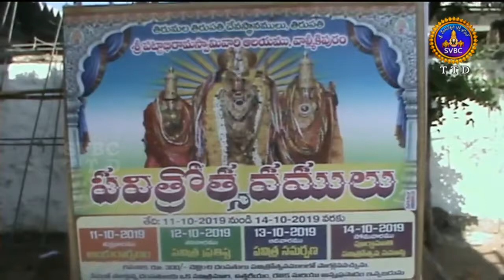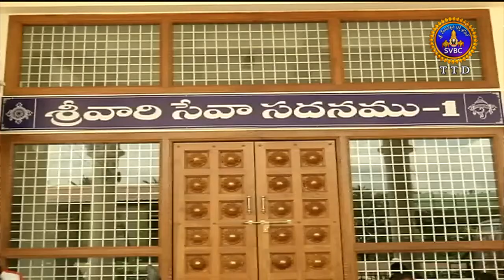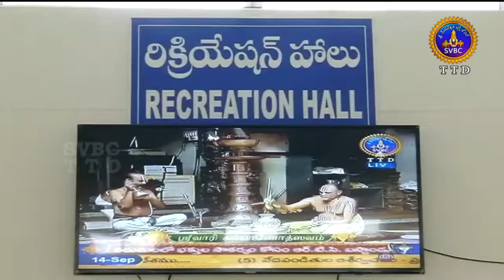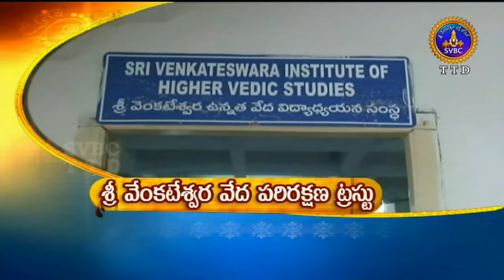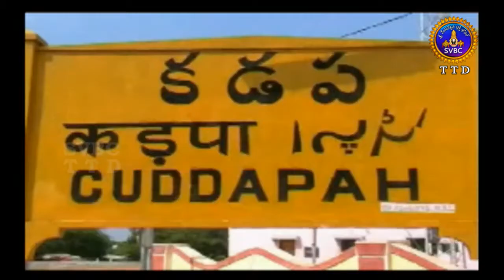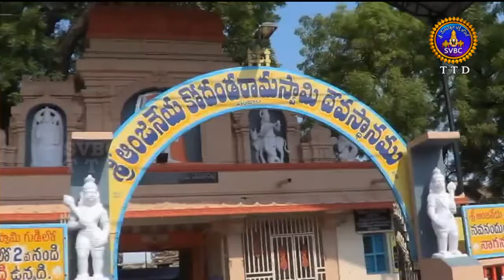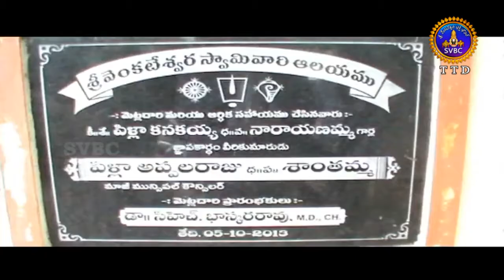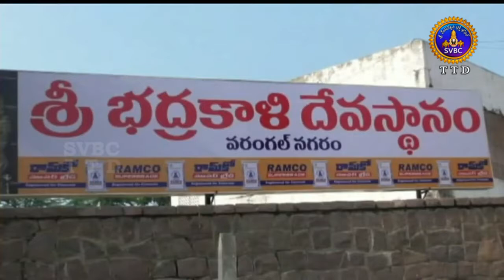ఆధ్యాత్మిక విశేషాలు | Adhyatmika Viseshalu | 10PM | 12-10-19 | SVBC TTD